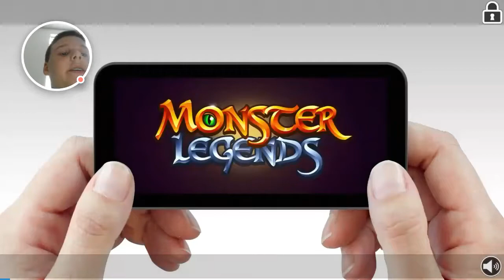Hungry Shark Evolution And Facecam Ep. #2